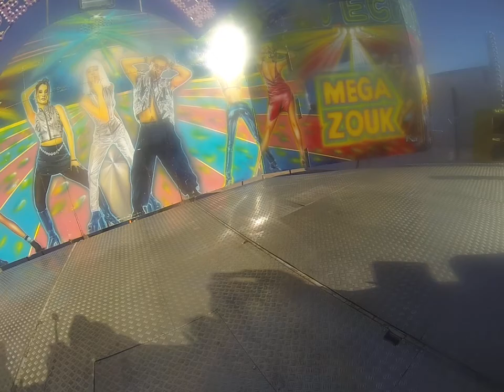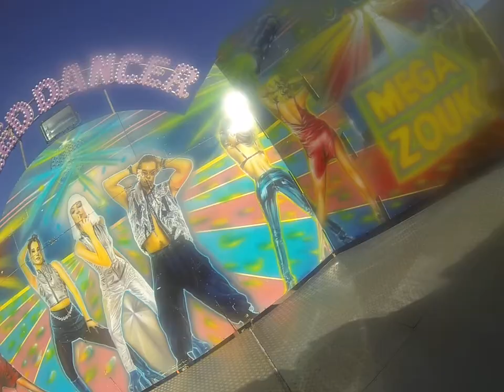speed dance 2016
speed dance a vichy 2016 luna park gopro